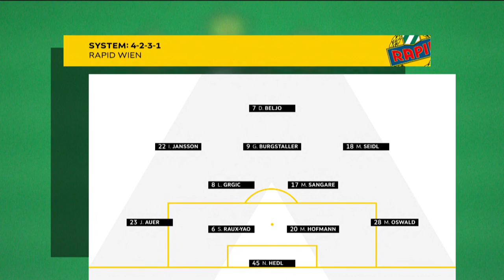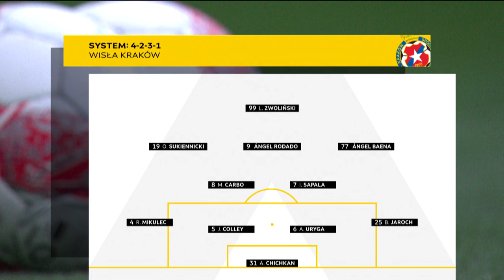SK Rapid Wien vs. Wisla Krakau | 6:1 | 1.8.2024 | Full Match